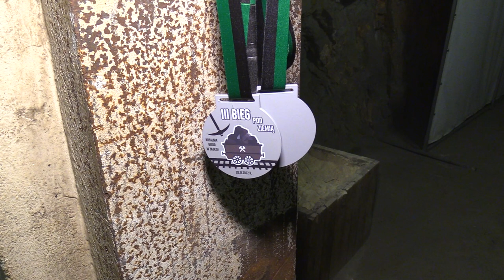Pobiegli 300 metrów pod ziemią 20.11.2022